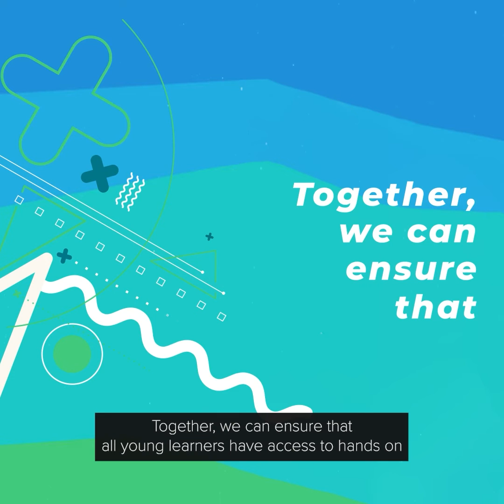Sevilla Elementary West - Breaking Barriers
By incorporating A World In Motion® (AWIM®) challenges into the classroom, Sevilla Elementary West has opened the door for their students to flourish in the world of STEM. Educators Mia Delarosa and Jennifer Bunch, along with eighth grader Valeria talk about the impact AWIM has had on learning and working with engineering topics.

These lifechanging STEM learning experiences at Sevilla Elementary School West through SAE's A World In Motion® (AWIM®) program were made possible in part through the generous support of Cox Charities Fund/AZ Community Foundation, Jackson Family Foundation, Nissan and Qualcomm.